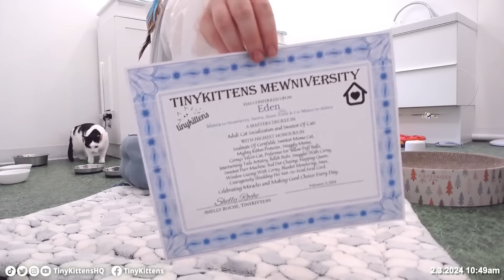Eden & Cornfields diploma reading & adoption! February 3, 2024